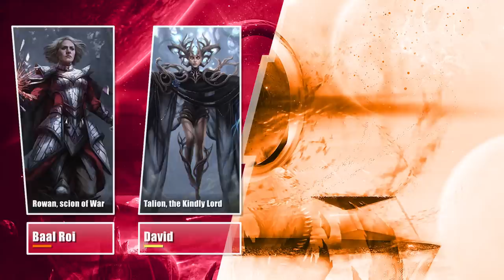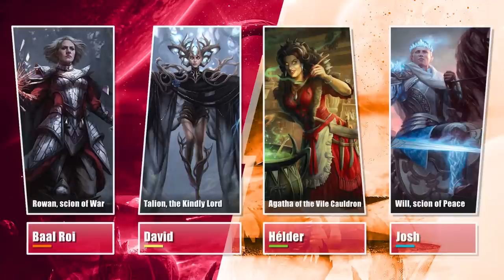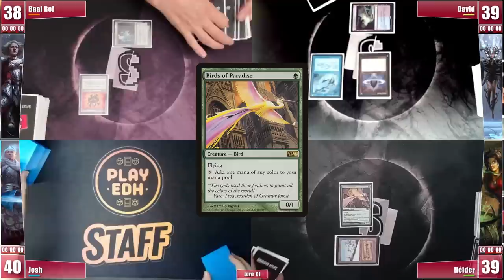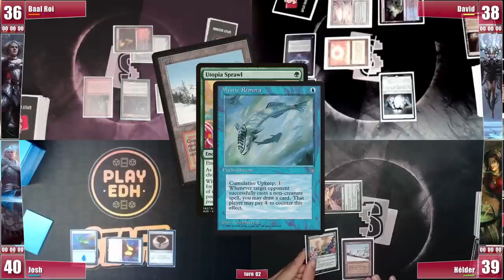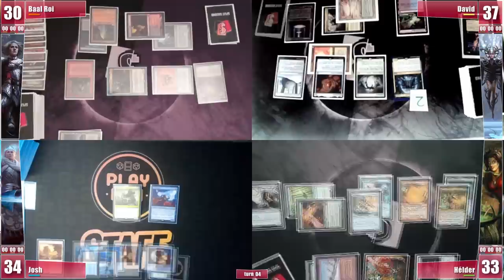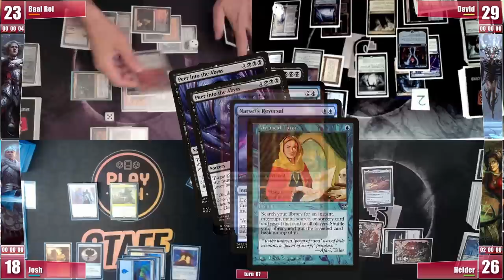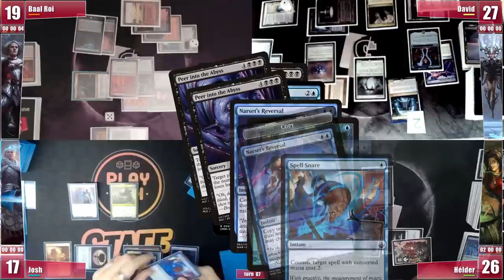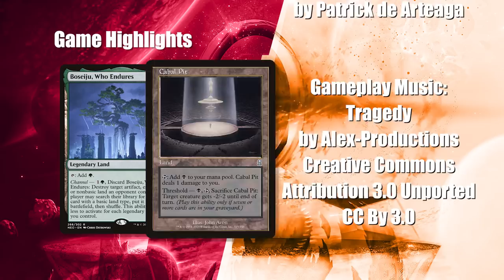Wilds of Eldraine: Rowan, Talion, Agatha, Will - cEDH Gameplay Ep 140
This week we bring you fresh new commanders from the new Wilds of Eldraine set.